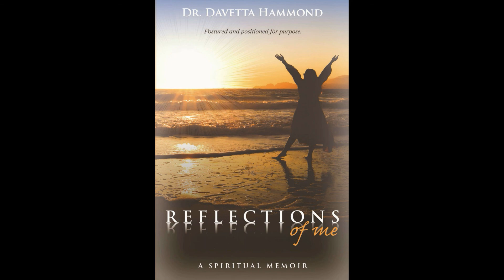Reflections of Me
When she left her marriage, Davetta held her children by the hand,
rented a U-Haul truck, and left. When she left, she left afraid. Finding courage and learning who we are within the hands of God is hard enough. But when Davetta decided to seek her spiritual path, she did it alone. From inside her lostdom, Davetta picked herself up and found her way out, all the while, fighting her fear giant.

Books available at Amazon.com, B&N, or where ever great books are sold!

ISBN 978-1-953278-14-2 Hard Back (August 2021)
ISBN 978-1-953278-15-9 Soft Back (August 2021)
ISBN 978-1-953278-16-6 eBook (October 2021)